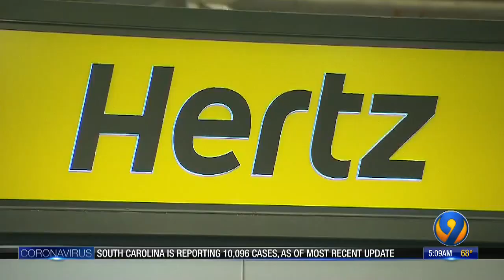Coronavirus local updates -- May 25 morning